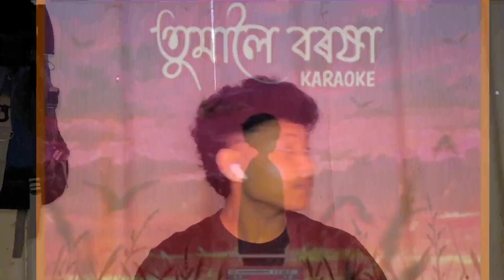Assamese cover song || Tumaloi Barasha||Abinash Mili